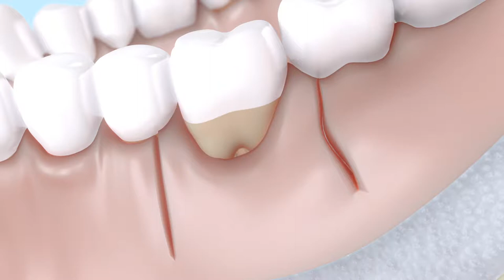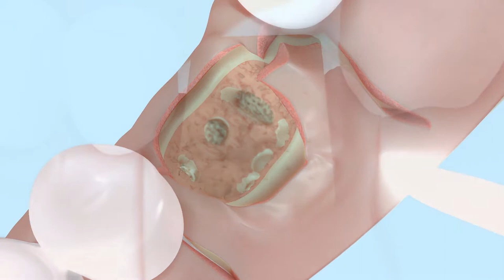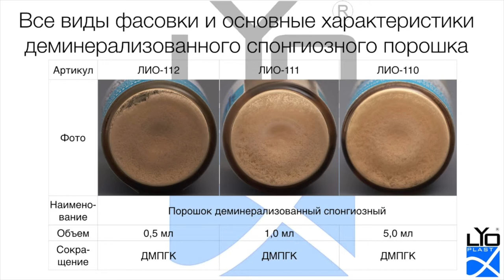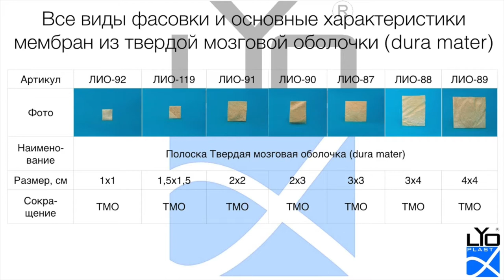Операция 5 Консервация лунки пародонтитного зуба